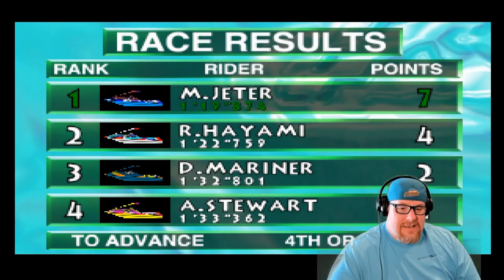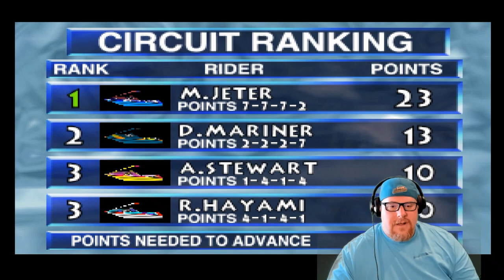Let's Play - Wave Race 64 (N64)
Happy Friday all you wild & crazy kids! Today's game, is the most fun you've ever had on a jetski! That's right! Today we tackle Wave Race 64! Let's get wet. wait WHAT?

Also send me the memories you have have of said game as well and I will shout you out on the video!

Just send it to @ThrashsRetroGR on Twitter or right here on YouTube!